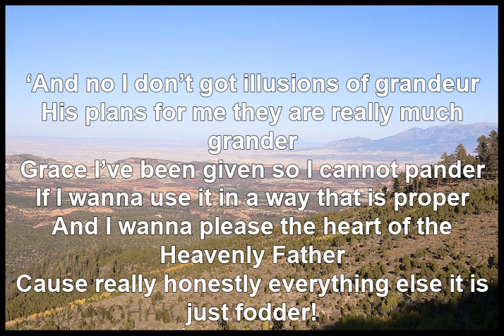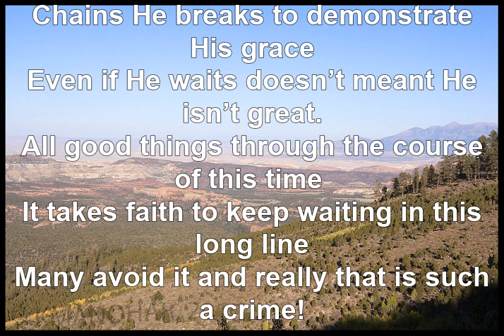Still Got Time W/Lyrics(Prod. Vinsaned)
Shout out to Vinsaned for the atmospheric sounds!

New raps and/or full songs once a week(at least).